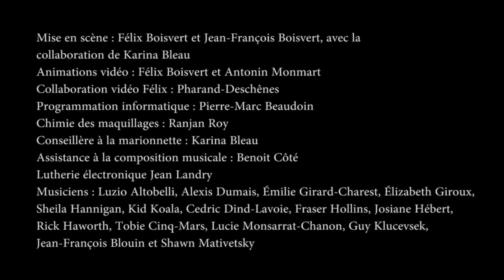Concerto au sol - extrait vidéo Bande annonce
Création de Félix Boisvert - à l'affiche du 15 au 26 octobre 2013 - Aux Écuries - une production de la SMCQ